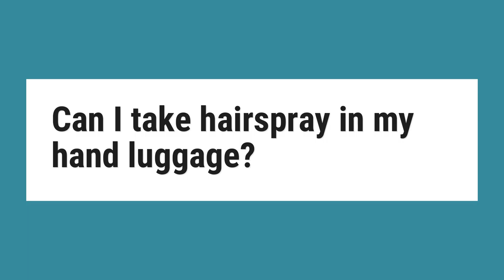Can I take hairspray in my hand luggage?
Each container of liquids, aerosols or gels in your carry-on baggage must be 100 millilitres or less. All the containers must be sealed in a transparent, one-litre plastic bag. You are only allowed one bag. Any resealable bag of one litre capacity or less is allowed.

Reference:
new rules for taking liquids, aerosols and gels ... - Flight Centre